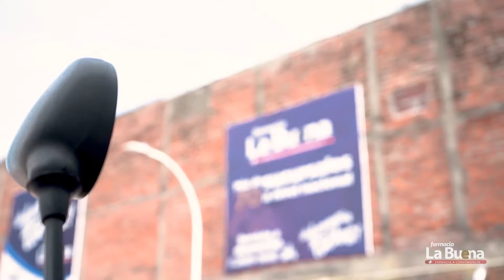Entrevista Emprendedores 💡 ||Milagro González, MATERNITY GYM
Mañana en Emprendedores Salvadoreños a partir de las 6:00 AM  , Sintonice está entrevista por Agape TV Canal 8